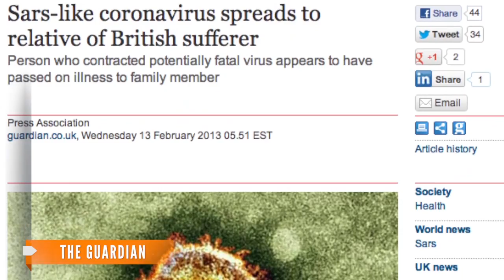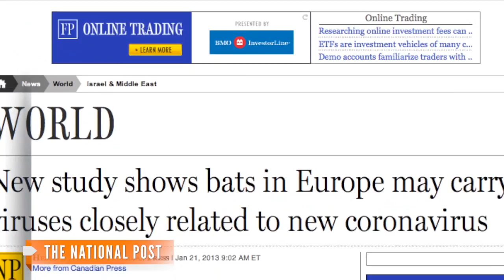SARS-like Virus May Have Spread Between Humans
Few days ago the 11th case of coronavirus was confirmed. That person may have been infected by a family member.